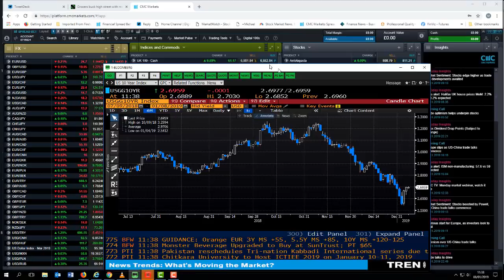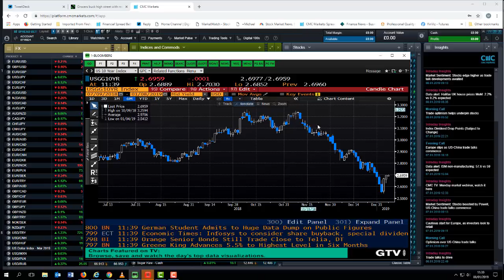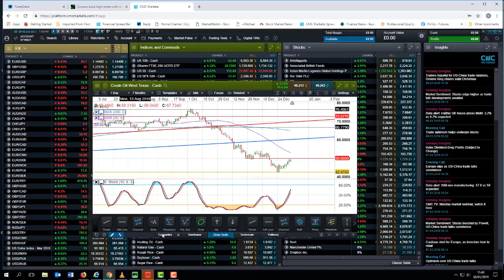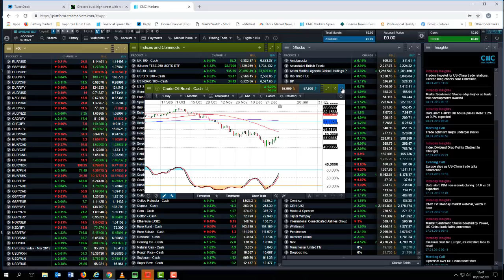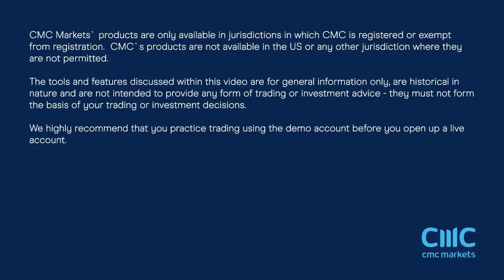An engulfing technical outlook for US equities, gold, oil and treasuries - 8th January 2019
Michael takes a look at US markets, US treasuries, gold and oil prices and poses the possibility that we could be set for a turnaround in sentiment in the early weeks of 2019, after the volatility of Q4.